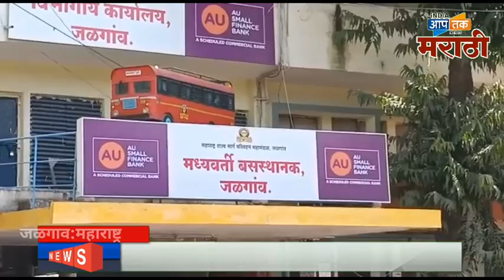बापरे ! जळगाव शहरात एस टी बसचे ब्रेक फेल.